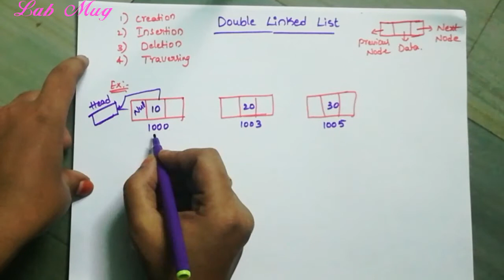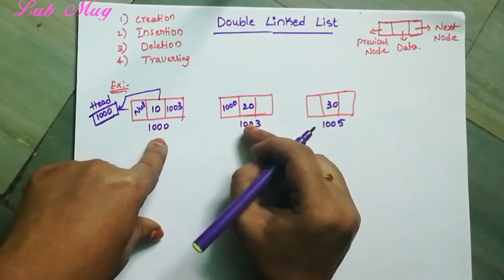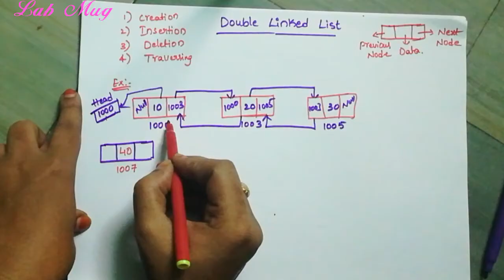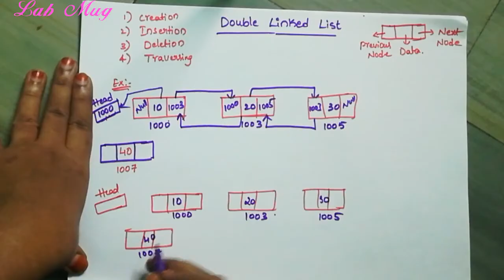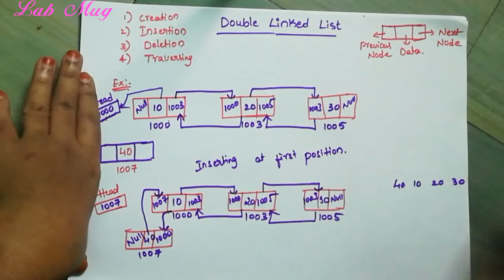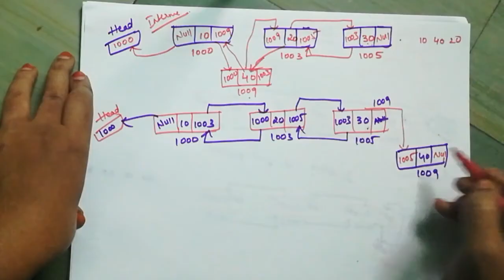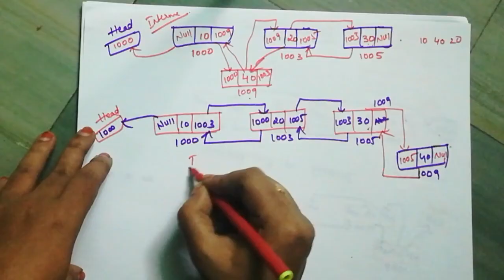Double linked list insertion ||12 || Data structures in telugu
Insertion at first, middle, and last positions in double linked list